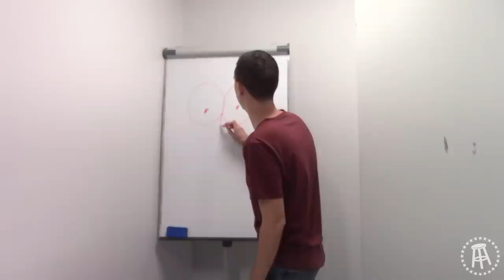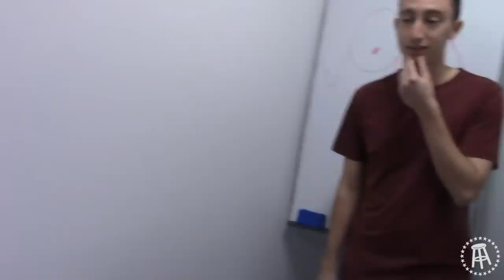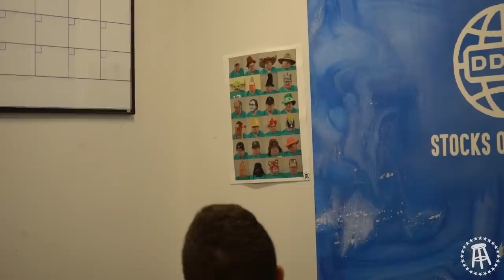Tommy And Glenny Are At War Over Smokeshows Content | The Smokes Show Ep. 6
With the launch of "Only Stans" Glenny Balls has taken over smokeshow content at Barstool. But with Tommy being the original smokeshow guy and feeling the pressure to create a show with big numbers, he wants to reclaim his turf as the king of smokeshows content.